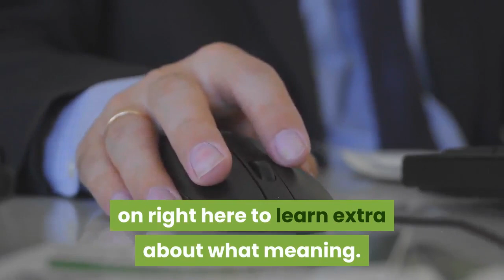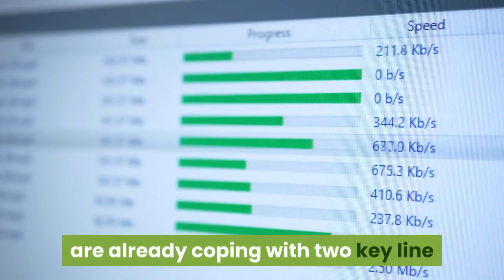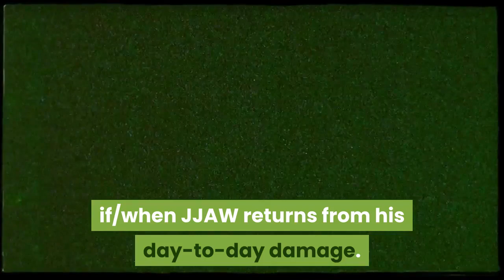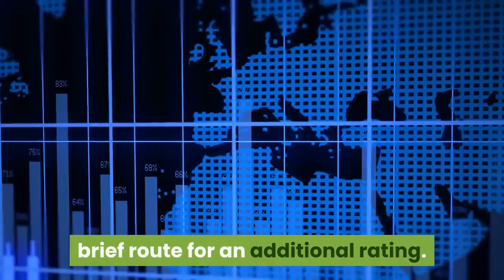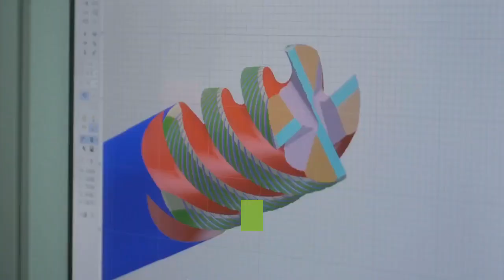Eagles Coaching Camp Observe Notes: Jalen Reagor makes an encouraging first impression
In the present day marked the primary full 2020 Philadelphia Eagles coaching camp observe. It was a 10-10-10 session — you’ll be able to click on right here to learn extra about what meaning. Right here’s what I noticed!

• So nice to be again on the NovaCare Complicated fields. The Eagles have a particular media entry setup this 12 months the place we have now to get our temperatures taken (by way of scan) earlier than being allowed in. I handed the take a look at, fortunately.